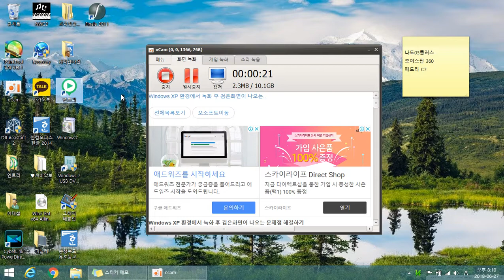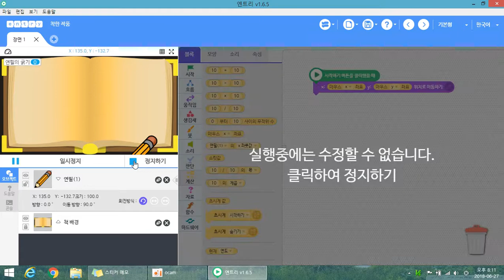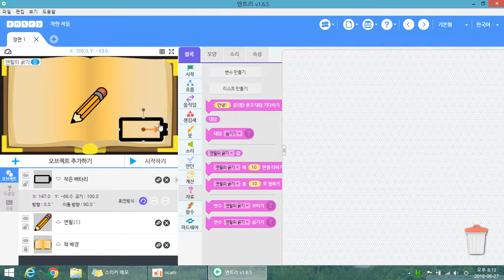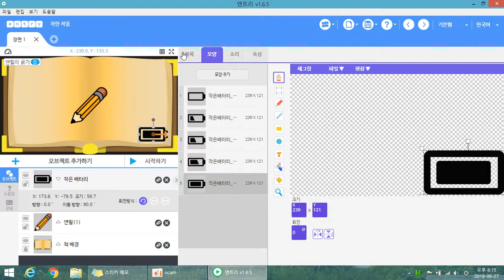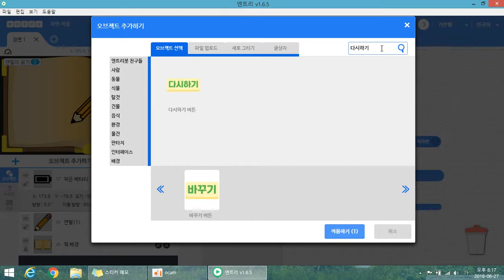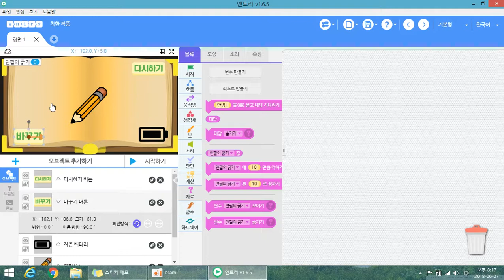13 그림판 만들기(새로 녹화) (초등 엔트리)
초등학생을 위한 엔트리 수업입니다.